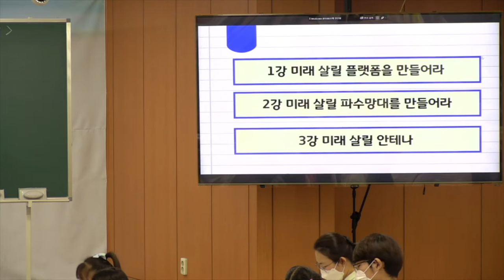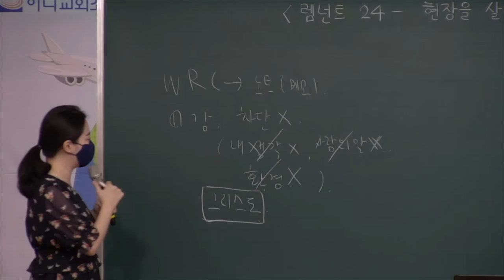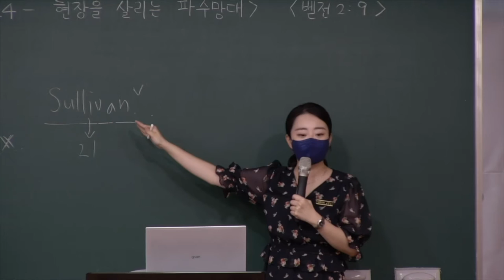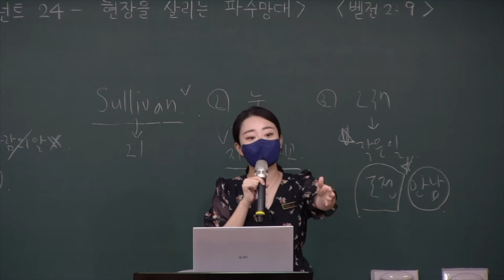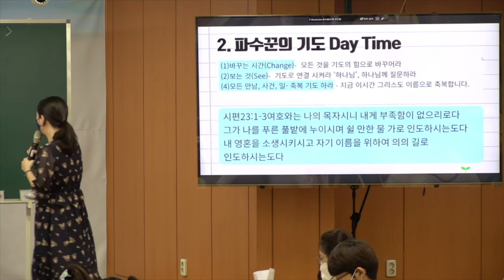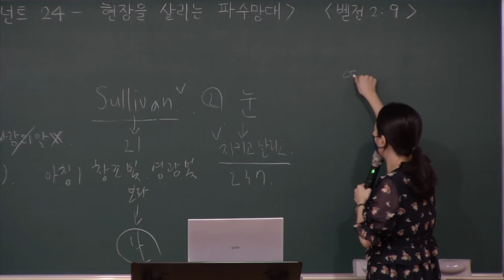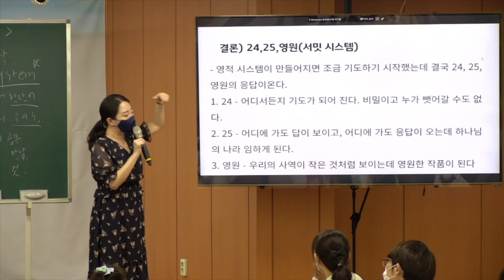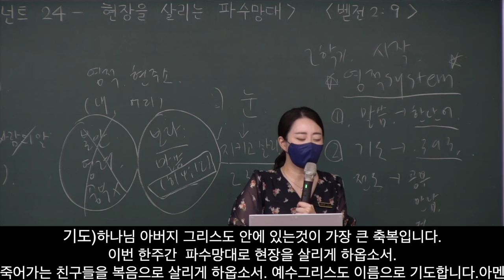20220828 대구 하나교회 초등부예배 “렘넌트 24-현장을 살리는 파수망대”(베드로전서2:9) - 김민정 전도사님